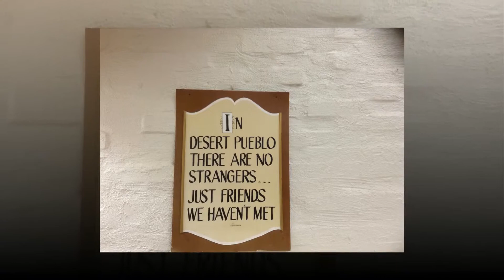Desert Pueblo MHP and RV Park in Tucson, Arizona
A 55+ community. Enjoy your leisure years at Tucson's best kept secret. Desert Pueblo offers resort style living in a safe and secure environment.